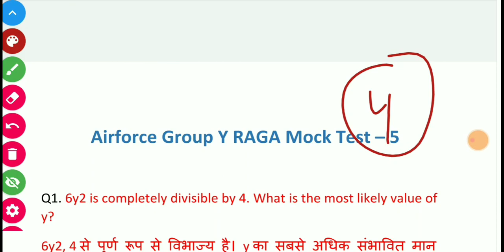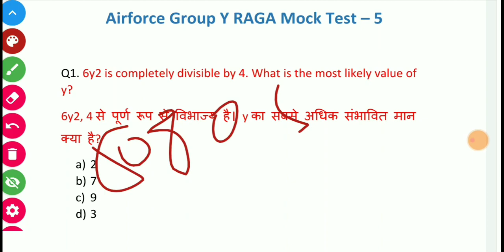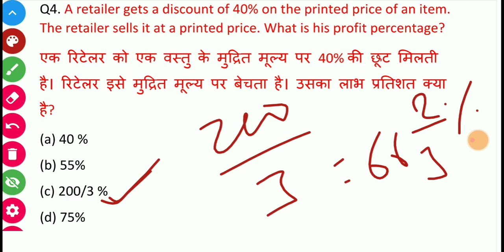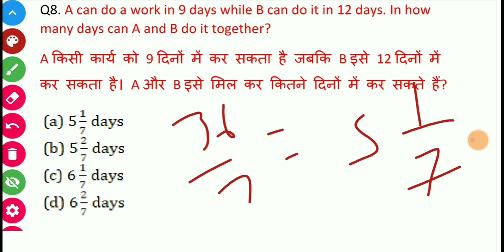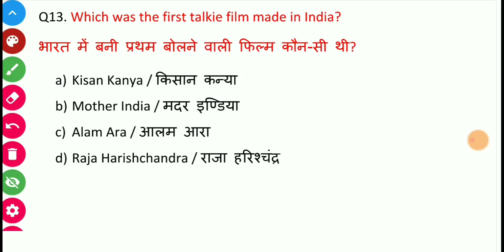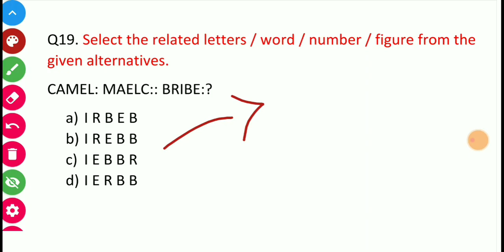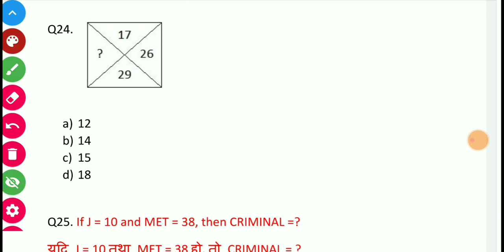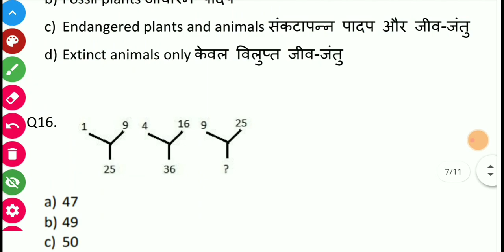Airforce Group Y Mock Test 5 || Raga Mock Test For Airforce Group Y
Airforce Group Y Raga Complete Mock Test For 2020 Exam